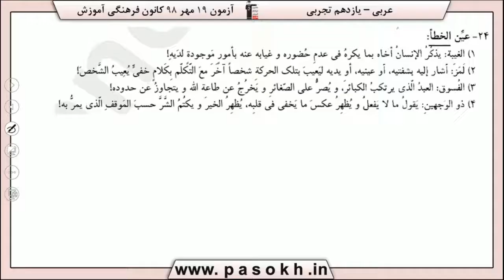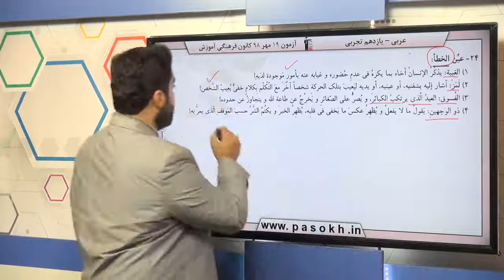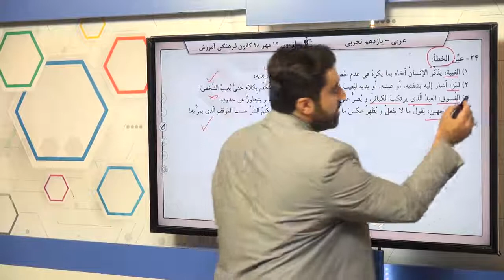پایه يازدهم تجربي عربي 2 مفهوم تعريف يک کلمه سوال 24 درصد پاسخگویی 9